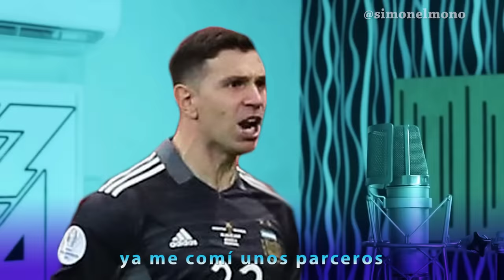Dibu Martínez || BZRP Music Sessions #23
La verdadera y única bzrp session numero 23
La del Dibu

🎧 Escucha toda mi música en tu plataforma favorita: ONErpm.lnk.to/Simonelmono